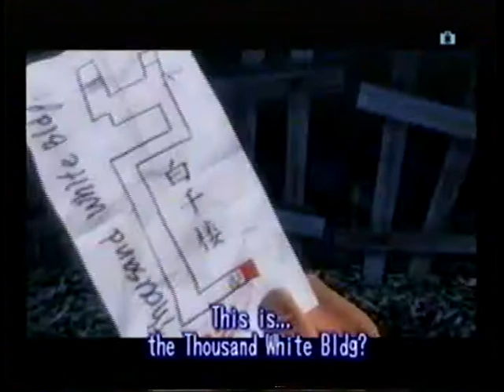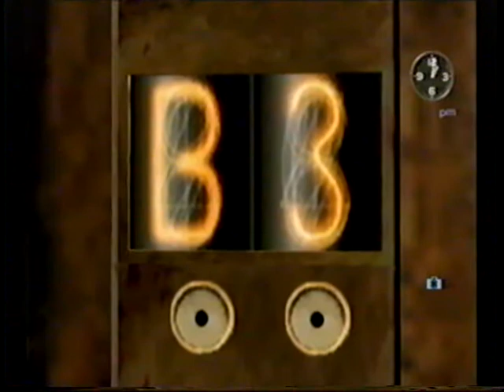SHENMUE III KOWLOON